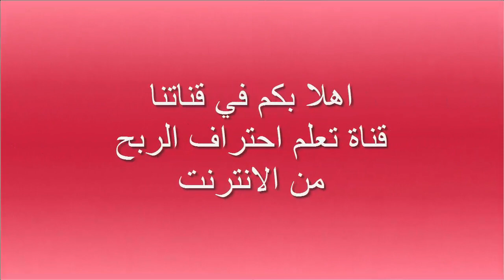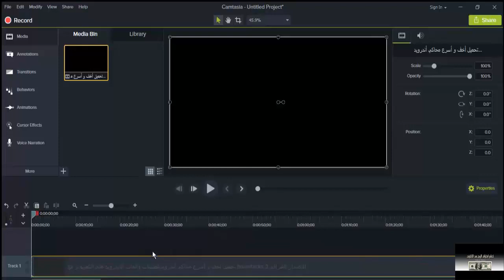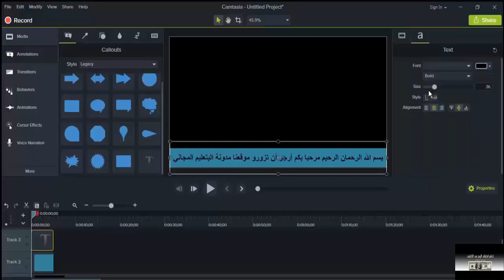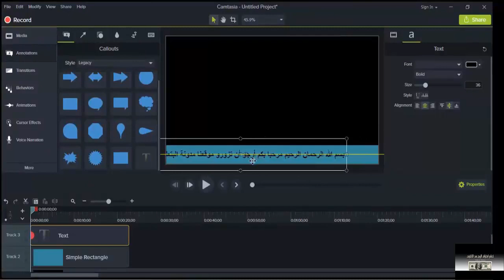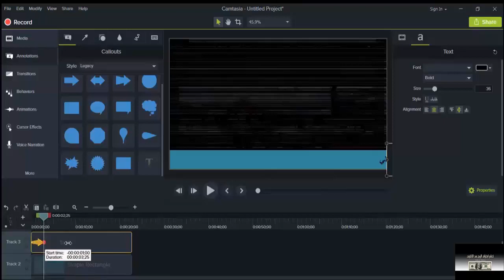كيفية عمل شريط إخباري متحرك بواسطة برنامج Camtasia Studio 9